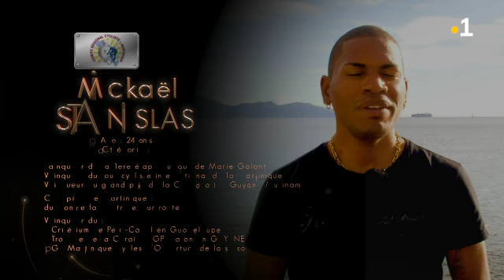Reportage nuit des champions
Serge Bilé